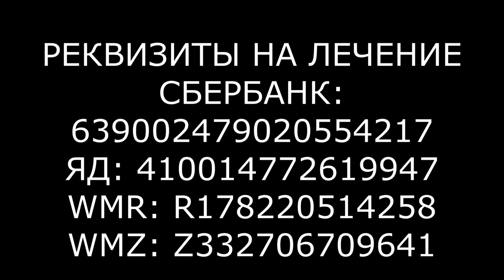Слова поддержки фронтмену группы "Адовый Мужик" Евгению от друзей и соратников!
Оказать помощь в лечении:
Карта сбербанка супруги Евгения, Елены Евгеньевны Баженовой: 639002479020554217 (с пометкой "на лечение")
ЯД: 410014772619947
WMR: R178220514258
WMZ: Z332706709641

ДРУЗЬЯ К НАМ ПРИШЛА БЕДА! 6 сентября 2021 года поздно вечером при проверке документов сотрудниками полиции были нанесены тяжкие телесные повреждения фронтмену группы "Адовый Мужик Orleans Band" Евгению Баженову.

Инцидент произошел в 50 метрах от его дома. Евгений получил открытый перелом ноги со смещением, глубокой рваной раной и повреждением артерии. Не оказав помощь сотрудники полиции покинули место проишествия.

Супруга нашла Евгения истекающим кровью и вызвала скорую. В больнице была сделана одна операция, а затем еще две, так как травма оказалась очень серьезной. Ситуация чудовищна! С такими повреждениями Евгения лишили нормальной жизни минимум на год и то при условии успешной реабилитации и соблюдений всех указаний врачей. В помощи он нуждается прямо сейчас! Возможно через пару месяцев эта помощь будет уже не так актуальна, так как реабилитацию надо начинать сразу после выхода из больницы. В условиях пандемии качественную медицинскую помощь можно получить только в специализированных медучреждениях. Поэтому мы решили обратиться к вам! Вы можете перевести средства на лечение и восстановление Евгения на карту сбербанка его супруги Елены Евгеньевны Баженовой: 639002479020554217 (с пометкой "на лечение"). Все вместе мы можем помочь Евгению встать на ноги, вернуться к нормальной жизни и подняться на сцену.